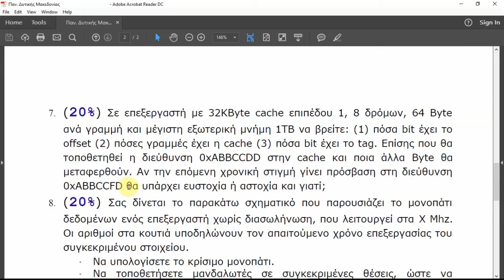Αρχιτεκτονική Υπολογιστών, Επίλυση Άσκησης Κρυφής Μνήμης 2015 - Νιντσιου - Δασυγένης